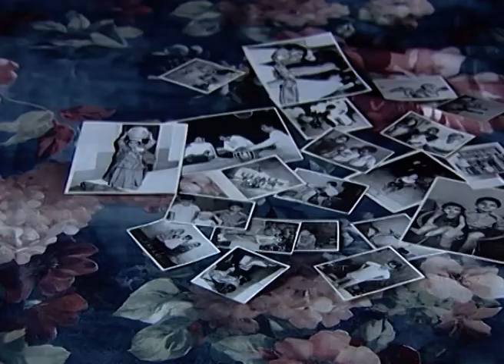Ek Akasher Neeche - Full Episode - 543 - Bhaswar Chatterjee, Arindam Sil, Soma Dey - Zee Bangla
Directed and produced by Rabi Ojha, "Ek Akasher Niche" is a very popular Bengali drama series, which delves into the everyday life of a beautiful family; their joys and sorrows; their love and laughter; their pride and honour. The leading characters are played by actors Parathasarathi Deb, Chaitali Ghosal, Saswata Chatterjee, Sudipa Basu and Rumni Sengupta.